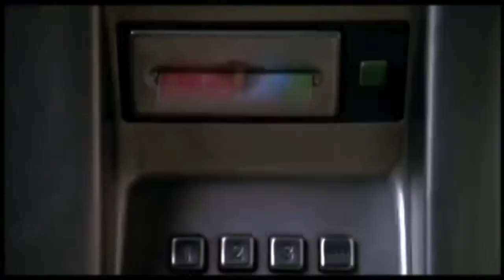Lola Rennt Ohne Ton Short